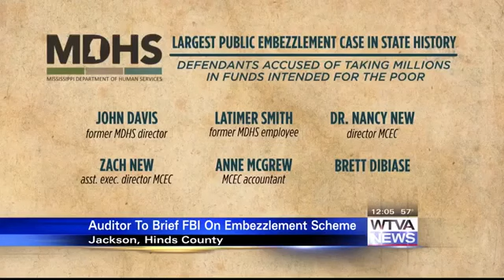State auditor to brief FBI on historic embezzlement bust